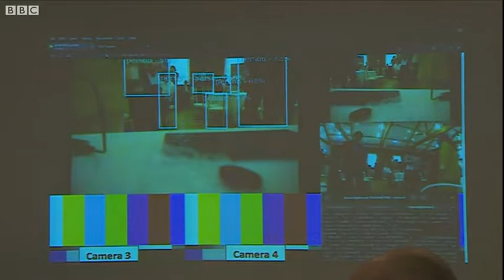£10m programme to make Sherwood Forest the world's first 5G connected forest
14 October 2021

Robin Hood legend another step closer to ‘returning to life’ and UK's first forest ranger robot dog is unveiled.

Pioneering work which aims to introduce cutting-edge digital technology in the heart of the legendary Sherwood Forest area has been revealed for the first time at Rufford Country Park.

Nottinghamshire County Council, in partnership with academic researchers and local businesses, is leading the £10 million, 25-month research programme to create the world’s first 5G Connected Forest within the historic Sherwood Forest area, due to be wrapped up by March 2022.

With funding worth around £5 million from the DCMS’s Rural Connected Communities programme, matched by the consortium partners, the project focuses on how 5G technology can boost  the tourism and environment protection sectors.

A Robin Hood interactive holographic experience  ‘An Arrow Through Time’ is on target to be fully trialled later this year using mixed reality headsets.

The production has been put together by project partner Gooii Ltd and features an exciting cast of actors, including Black Mirror’s Dominic Le Moignan, using a script co-written by Bafta award-winning CBBC writer and producer Nick Hutchings.

Speaking from Rufford Mill, Councillor Keith Girling, chairman of the county council’s Economic Development and Asset Management Committee, said:

“5G Connected Forest really is an exciting project and I am proud that Nottinghamshire is leading the way with these trials.

“An Arrow Through Time, brings local legends to life in a way never seen before.
I’ve been lucky enough to experience how amazing it is.  I know others will love it too.
“It showcases our ongoing commitment to make Nottinghamshire an even more attractive place to visit thanks to the development of world-class visitor experiences such as this.”

Phil Hasted, of Nottingham-based Gooii Ltd, said:
“We’re excited to produce one of, if not the world’s first ever interactive holographic movie. We have an amazing cast, combined with a thrilling story and we can’t wait for the adventure to be opened up to the wider public and visitors, which is the aim  after the test bed and trial programme is complete.”

A new forest ranger robot dog was also unveiled, designed by  experts from  Birmingham City University.

This prototype, remote-controlled, dog-shaped robot is taking the lead by trialling how data gathered from areas which are usually inaccessible, can help monitor and assess the health and condition within a forest environment.

Nottinghamshire school children aged 5-11 will have  the chance to officially name the robot dog as part of a new competition due to be launched after the half term  break next month.

The winner and their classmates will be invited to take part in the trials to test and give their feedback on the new Robin Hood  interactive holographic experience planned later this year.

The winner will also get an adventure golf session for a family of four as well as a family meal deal, courtesy of Parkwood Leisure, which manages Rufford Abbey on behalf of Nottinghamshire County Council.

Cllr Keith Girling continued:

“We are delighted to be holding a  new competition, we want to highlight  how important it is to protect these ancient woodlands  so they can be enjoyed by families and visitors for generations to come.”

Further details of how to enter will be sent to schools in the coming weeks, as well as promoted on county council’s social media channels.

Birmingham City University Associate Professor Taufiq Asyhari said:

 “We are thrilled to be able to showcase some of the high-end AI, computing, and other cutting-edge network and interactive technologies, which are helping to drive the 5G Connected Forest project.

“Our research and development work around data collection and intelligent processing, understanding and improving connectivity, and helping to upscale the forestry environmental management is moving from strength to strength – we’re delighted to be part of a great team on this project.”

Robin Hood,  Maid Marian and Little John made a special guest appearance courtesy of Notts Outdoors, the county council’s  outdoor and environmental education service.   Robert Brackley, aka Robin Hood,  said:

“This is about using the technology of the future to help look after the present and remember our past.”

Other elements of the project include 5G Connected Forest will also enable visitors to experience an augmented reality ‘ghost walk’ at nearby Rufford Mill, while an innovative app-based experience called Tag-in-the-Park, aims help bring visits to the park to life.